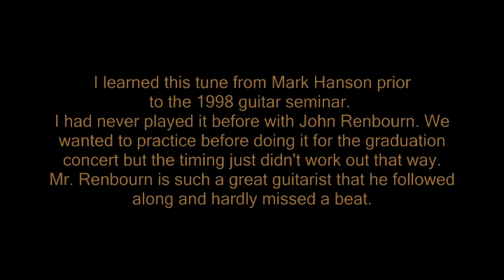Snap A Little Owl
I got to play Snap a Little Owl as a duet with John Renbourn on graduation night of the 1998 Accent on Music Guitar Seminar.

What a hoot (pun intended) to be on stage with such a legend! John is a legend and he was ever so gracious to me.

The video and audio aren't the best - 1998 era camcorder ya know, but hope you have fun with 'em!

Cheers,
Charlie